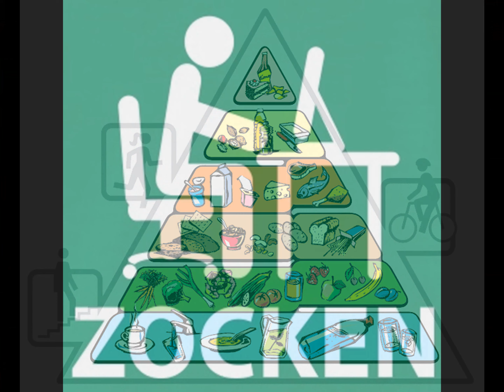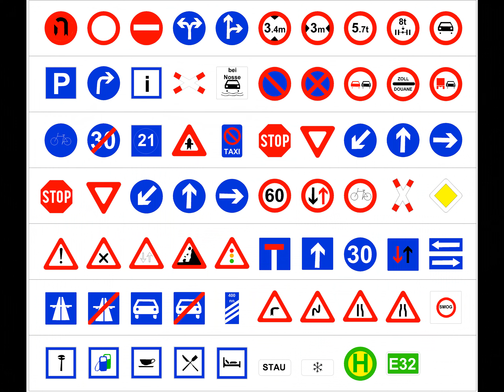Pass uf häb sorg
Aus der CD Frede (2006) von Franz Vogel